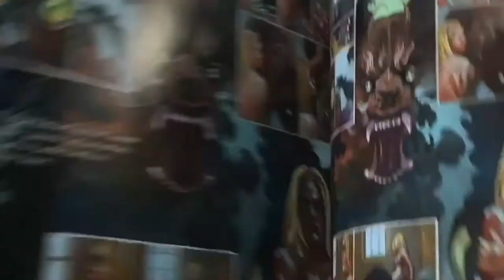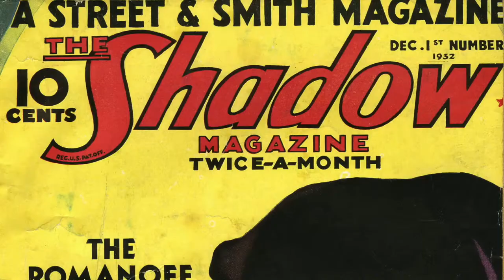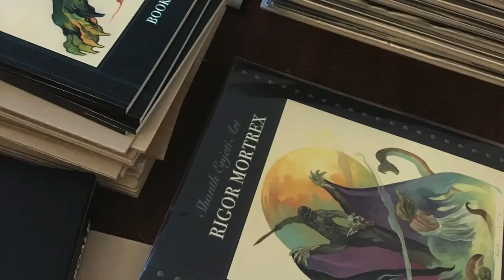Painting and streaming! Mystery of What is Under the Mask... and Women!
Back the FIRST ISSUE of "Nosfero: The Crypt Walker!”